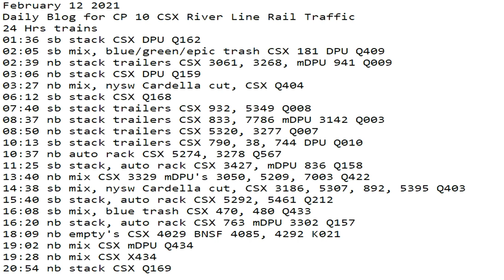February 12 2021 2021 24 Hrs CSX Trains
24 Hrs trains
01:36 sb stack CSX DPU Q162
02:05 sb mix, blue/green/epic trash CSX 181 DPU Q409
02:39 nb stack trailers CSX 3061, 3268, mDPU 941 Q009
03:06 nb stack CSX DPU Q159
03:27 nb mix, nysw Cardella cut, CSX Q404
06:12 sb stack CSX Q168
07:40 sb stack trailers CSX 932, 5349 Q008
08:37 nb stack trailers CSX 833, 7786 mDPU 3142 Q003
08:50 nb stack trailers CSX 5320, 3277 Q007
10:13 sb stack trailers CSX 790, 38, 744 DPU Q010
10:37 nb auto rack CSX 5274, 3278 Q567
11:25 sb stack, auto rack CSX 3427, mDPU 836 Q158
13:40 nb mix CSX 3329 mDPU's 3050, 5209, 7003 Q422
14:38 sb mix, nysw Cardella cut, CSX 3186, 5307, 892, 5395 Q403
15:40 sb stack, auto rack CSX 5292, 5461 Q212
16:08 sb mix, blue trash CSX 470, 480 Q433
16:20 nb stack, auto rack CSX 763 mDPU 3302 Q157
18:09 nb empty's CSX 4029 BNSF 4085, 4292 K021
19:02 nb mix CSX mDPU Q434
19:28 nb mix CSX X434
20:54 nb stack CSX Q169